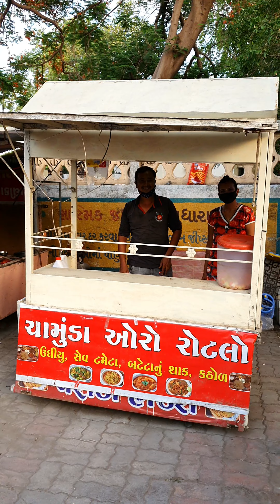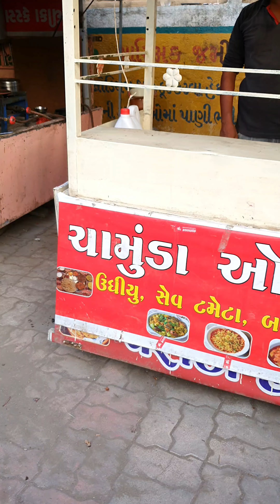Gujarati Couple Selling Tasty Kathiyawadi Food